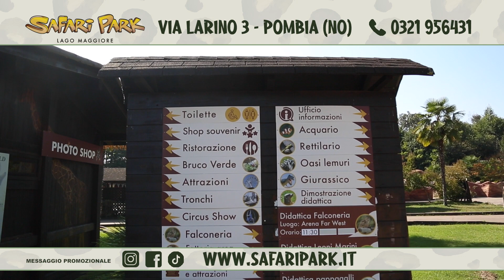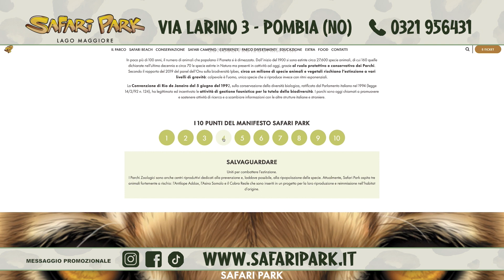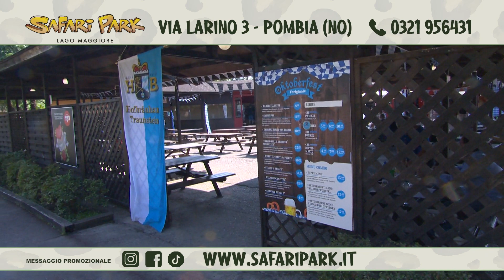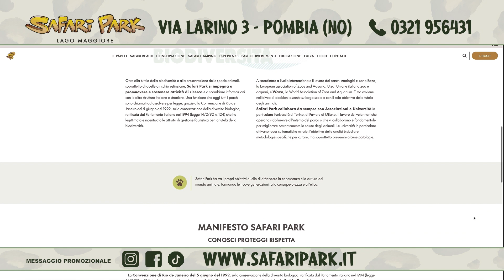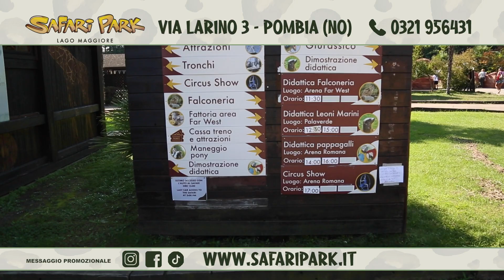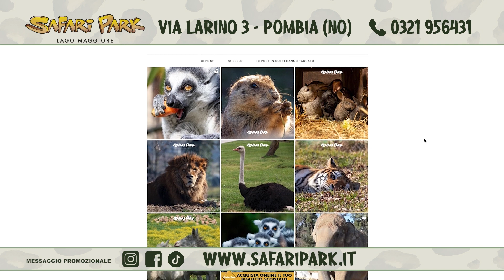SAFARI PARK POMBIA 1-4-24